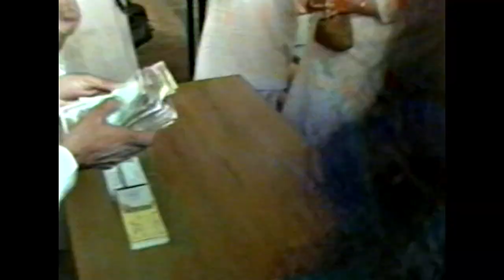2003 | ਹੇਮਕੁੰਟ ਸਾਹਿਬ ਯਾਤਰਾ Hemkunt Sahib Yatra | Sant Baba Mann Singh Ji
ਹੇਮਕੁੰਟ ਸਾਹਿਬ ਦੀ ਯਾਤਰਾ ਸਮੇਂ ਦੇ ਦ੍ਰਿਸ਼ ਅਤੇ ਬਾਬਾ ਜੀ ਵਲੋਂ ਇਤਿਹਾਸ ਦੀ ਸਾਂਝ Hemkunt Sahib Yatra Samme De Drish & Baba Ji Walo Ithihaas Di Saanjh 2003

ਸੰਤ ਬਾਬਾ ਮਾਨ ਸਿੰਘ ਜੀ ਪਿਹੋਵਾ ਵਾਲੇ
Sant Baba Mann Singh Ji Pehowa Wale